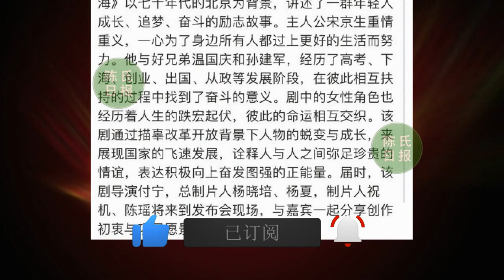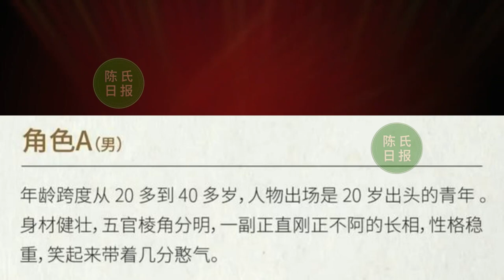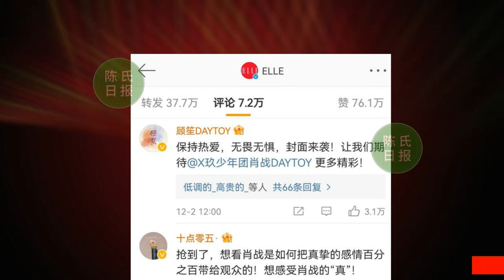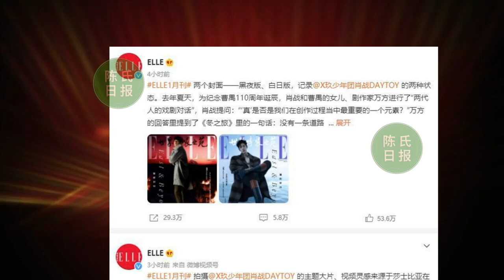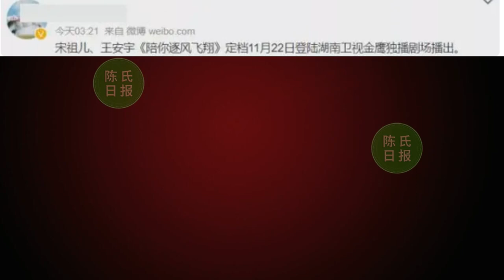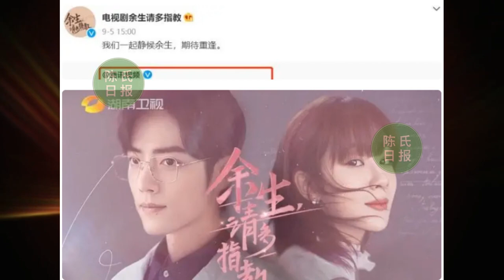【陈氏日报12月3日】肖战 新剧已敲定，搭档女演员苗苗，和《陈情令》制片人再次合作。肖战拿下《ELLE》开年首封！点赞破70万。杨紫 新剧被曝彻底变网播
肖战 新剧已敲定，搭档女演员苗苗，和《陈情令》制片人再次合作。肖战拿下《ELLE》开年首封！点赞破70万。杨紫 新剧被曝彻底变网播